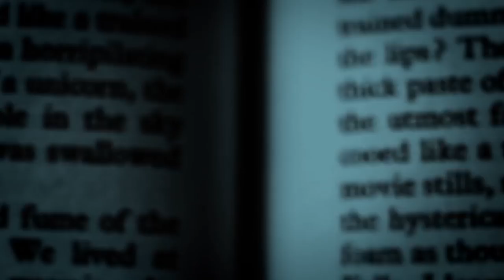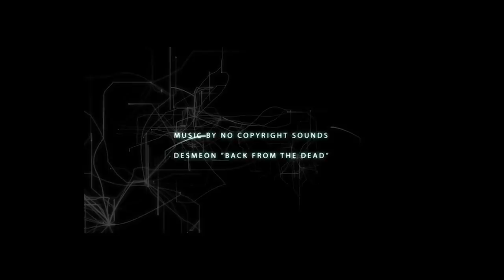Q&A with Krystal! Plus! Zak's Haunted Museum Tour